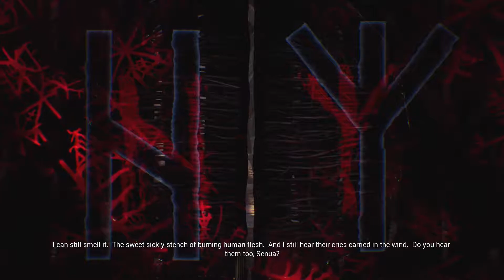Hellblade Senua's Sacrifice (PC) Playthrough: Part 4 - Tenno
Hope you're enjoying a game about a woman with a mental illness, that makes the game rather creepy.